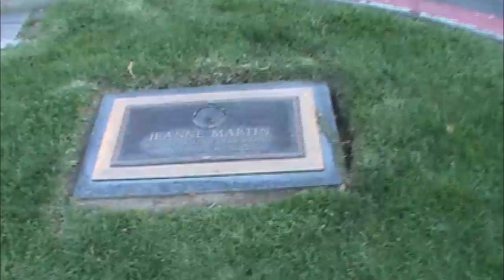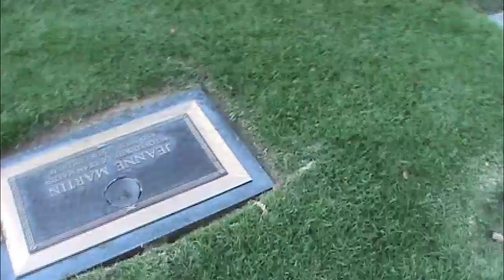Jeanne Martin Wife of Dean Martin buried close to Dean Martin from her son Dean Paul Martin